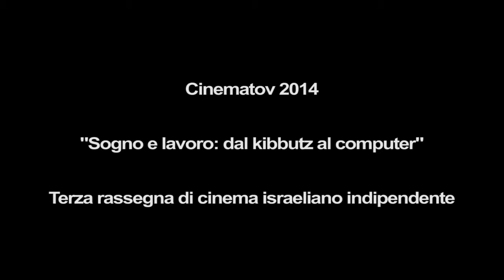CINEMATOV 2014 al Parenti dal 27 al 30 settembre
Sogno e lavoro: dal kibbutz al computer
Terza rassegna di cinema israeliano indipendente